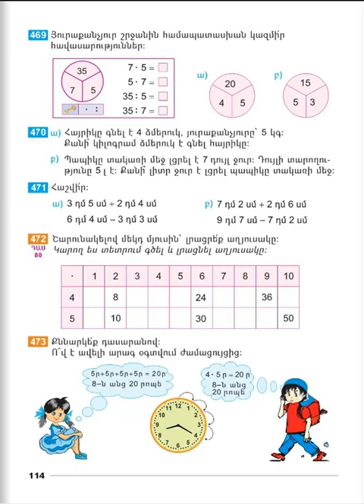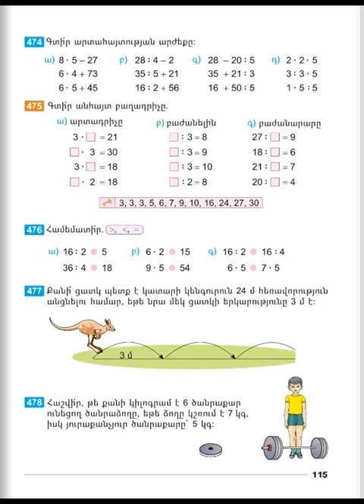Tnayin ashxatanq, Matematika 2, Das 80